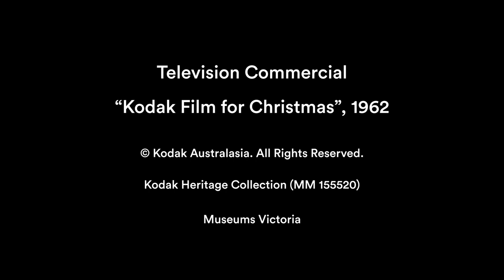Kodak TV Commercial: Watch the birdie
With the arrival of television in Australia in 1956, the Australian advertising industry went through a significant and lucrative boom period, and a large proportion of Kodak Australasia’s advertising budget was funnelled into the production of TV commercials. Short, snappy and upbeat, Kodak's TV commercials were focused on depictions of family life, domesticity, holidays and recreation, and were deliberately intended to evoke a sense of nostalgia, fun and trust in the Kodak brand: ‘It’s made by Kodak, so you know it’s good.’

Many commercials also proudly lauded the quality of Kodak’s colour film products, however most of the commercials themselves were shot in black and white, as colour television was not launched in Australia until 1975.

The following gallery of Kodak TV commercials spans from the 1950s-1970s and represents a range of styles and campaigns, including the popular campaigns, ‘Make Your Family Movie Stars’, ‘Camera Parade’ and ‘Fun’s More Fun.’ As well as showing us information about Kodak – the products, the camera technology and film chemistry of the time – these commercials also provide a window into the social values of the period, in particular gender roles, cultural stereotypes and the role of children in society.